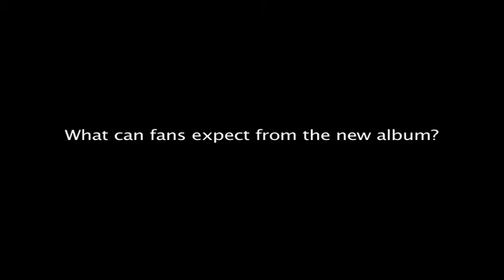On The Scene Interview w/ The Spring Standards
Live from Maxwell's, Hoboken, NJ